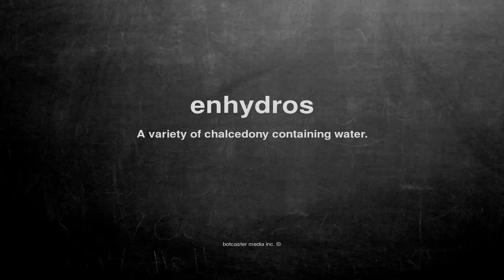What does enhydros mean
What does enhydros mean in English?